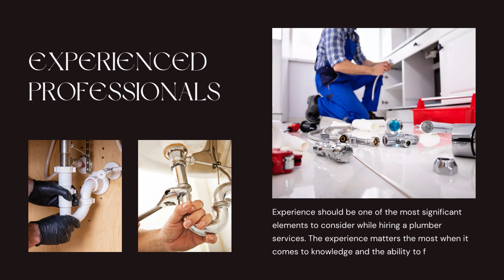How Your Home Plumbing Works on Plumber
The plumber you will be hiring should be licensed and insured with years of experience in this field. You should also ensure that the service provider is punctual and ready to offer service in odd hours.